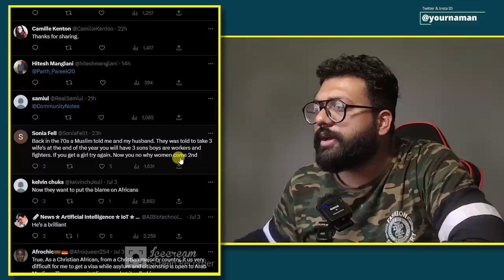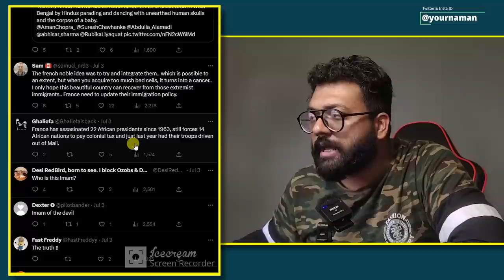Old Video Imam Tawhidi Immigrants Western Countries France Incidence